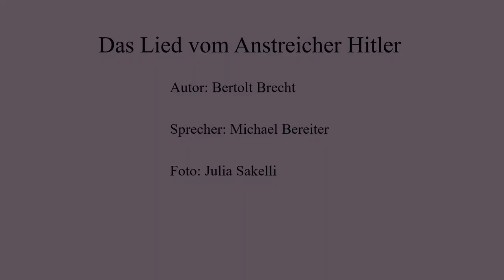Das Lied vom Anstreicher Hitler - Bertolt Brecht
Titel: Das Lied vom Anstreicher Hitler
Autor: Bertolt Brecht
Sprecher: Michael Bereiter
Foto: Julia Sakelli